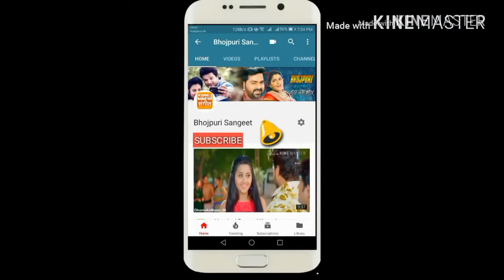Aaja Aaja handsome Raza song Dabang Sarkar2018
Khesari Lal super hit song Dabang Sarkar 2018